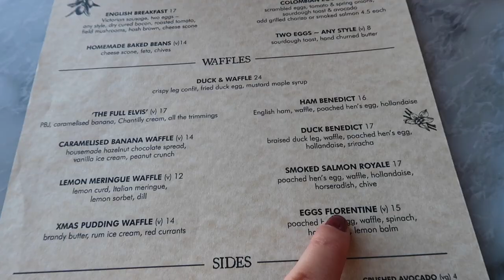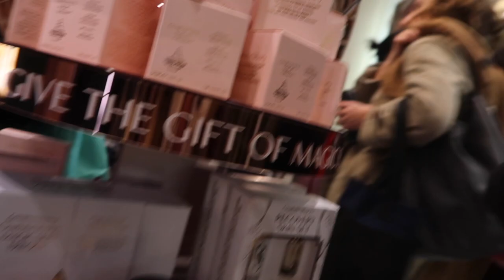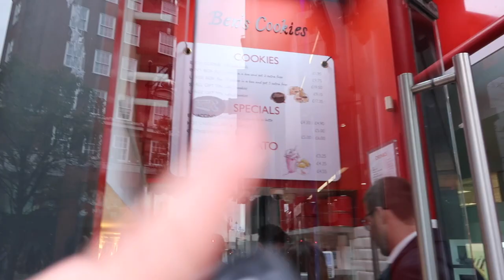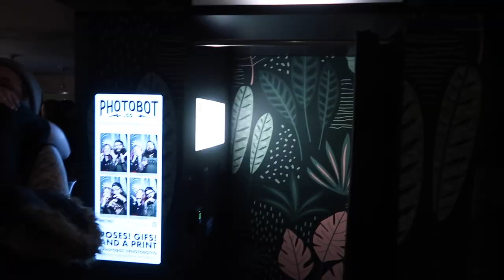LONDRES, WINTER WONDERLAND & BRIGHTON! I VLOG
vlog londres winterwonderland brighton Olá a todos! O vídeo de hoje é um VLOG da minha viagem a Londres e Brighton. Espero que gostem do video!

- Código "MRITA47" para "-10%" de desconto em todo o site MAQUIBEAUTY até 30/11/2022: